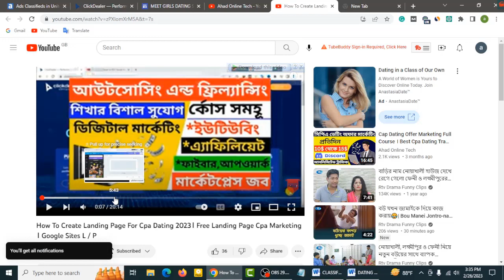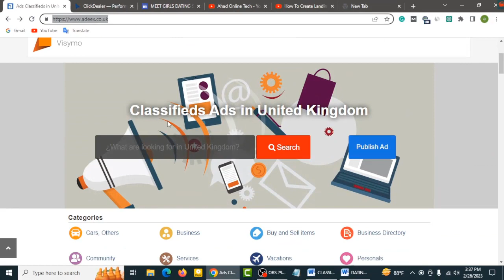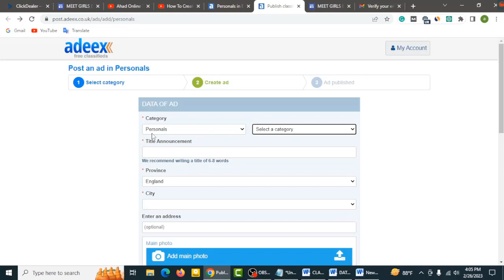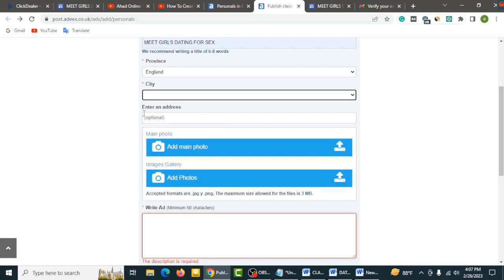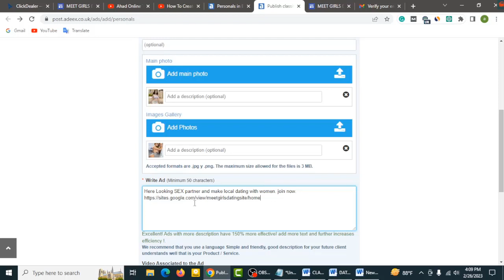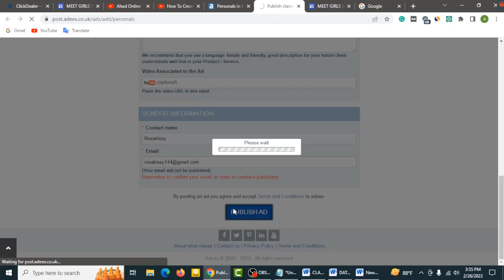High-Converting Dating Offers | Best CPA Offer For Dating Site UK | Dating Site Affiliate Marketing